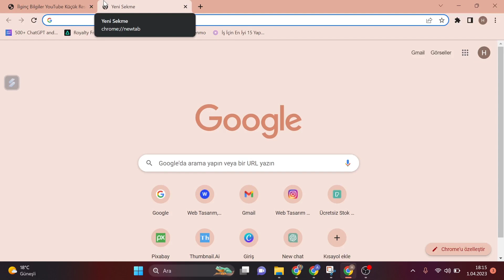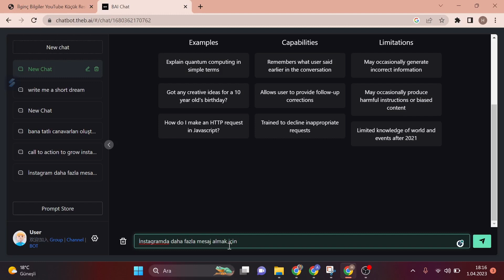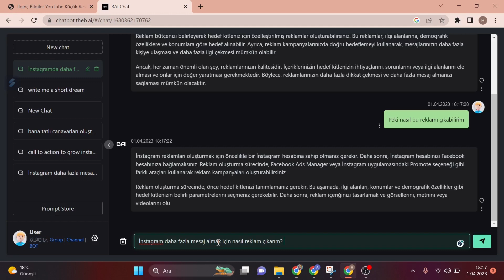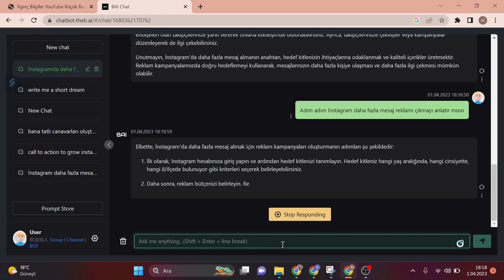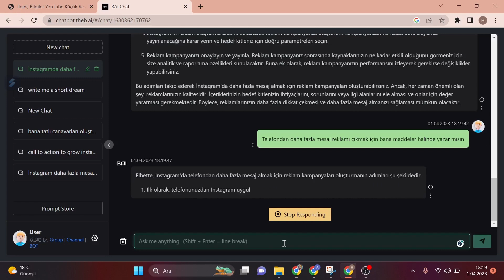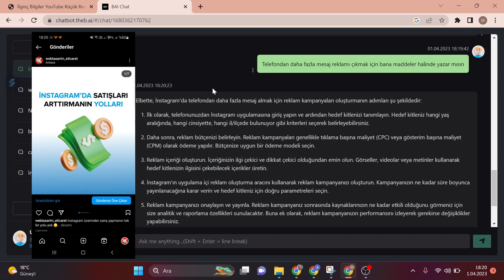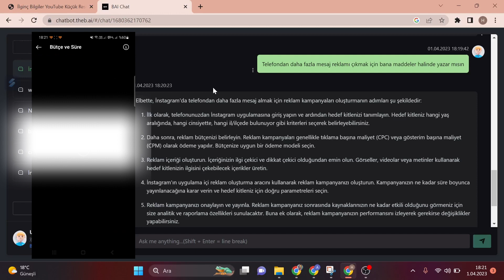YAPAY ZEKA KOMUTLARIYLA İNSTAGRAM DAHA FAZLA MESAJ REKLAMI OLUŞTURMA